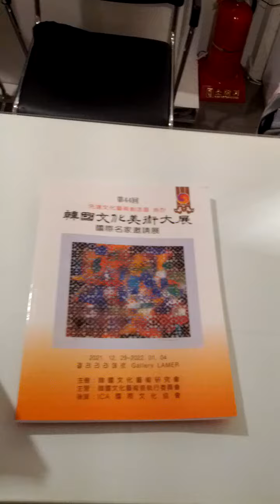2022(AH 1443) Korean Art Culture Show-04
Sun 2nd Jan 2022(AH 1443 Jumada-Al-Awwal 29th)..
This is 2022(AH 1443) Korean Art Culture Show by Kang Shin Woong teacher again.
So I visited there Ahn Se Jin, my coin best friend again.
And we expect next Korean Art Culture Show by Kang Shin Woong teacher again.